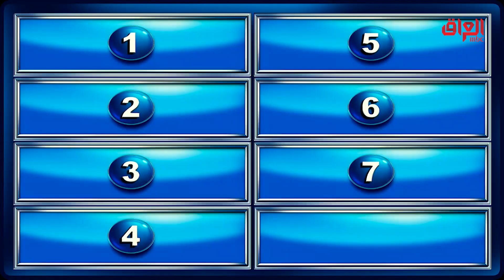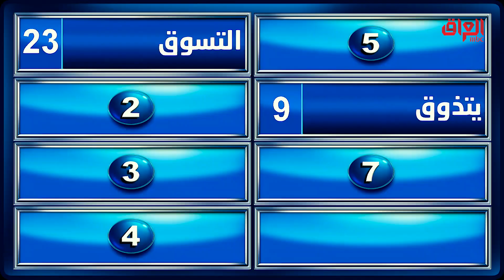أبرز مساهمات الزوج في تحضير الطعام.. ولا شي طبعا